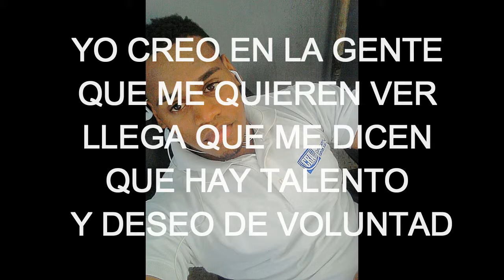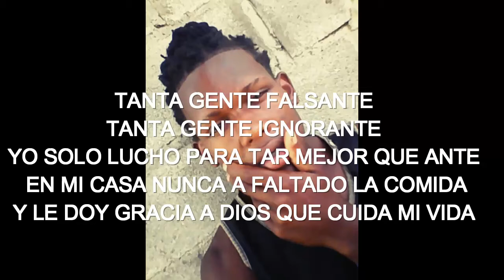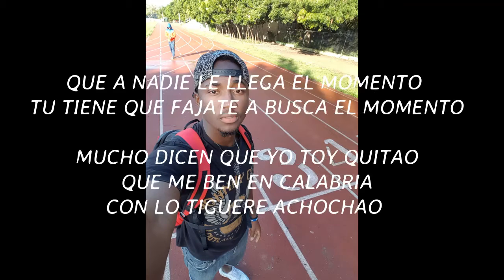Palante - El Fauno , La Cura Musical y Los Mercenario